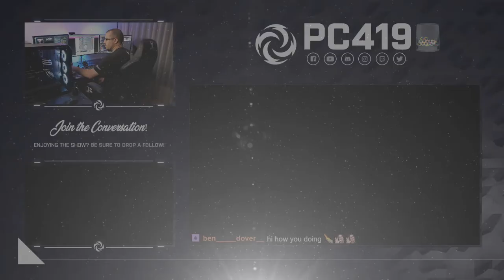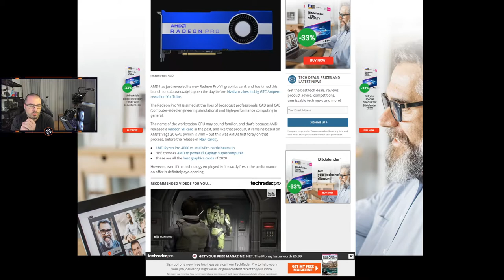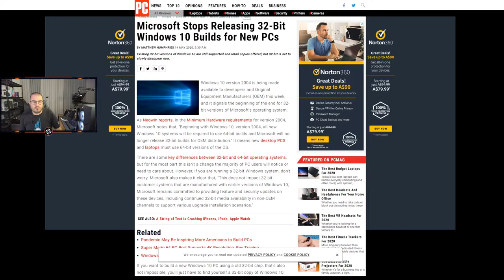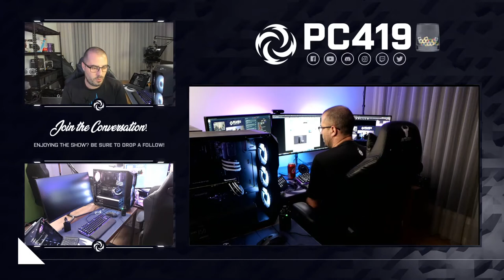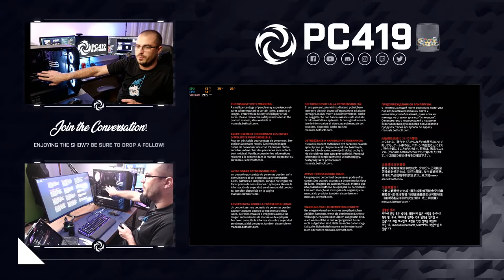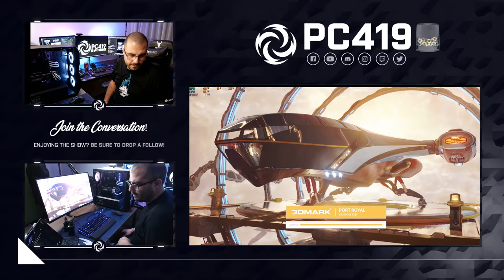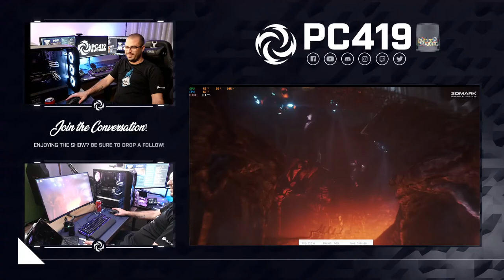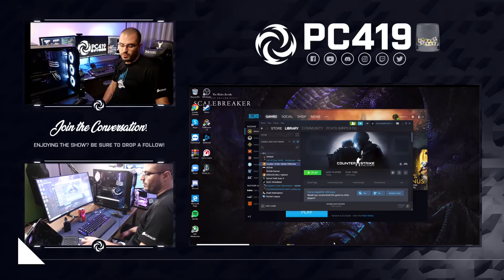Talking Tech 19 5 2020 with AMD 3600 and RTX 2070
► Join the PC419 Website and Come and join the enthusiast community